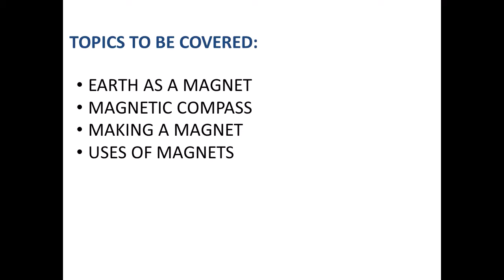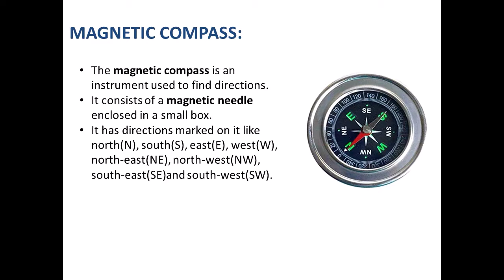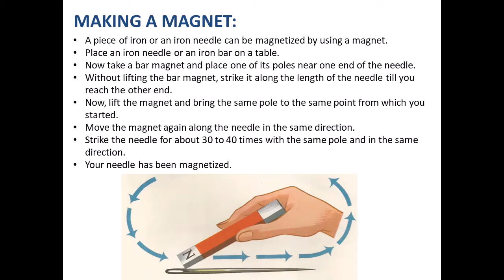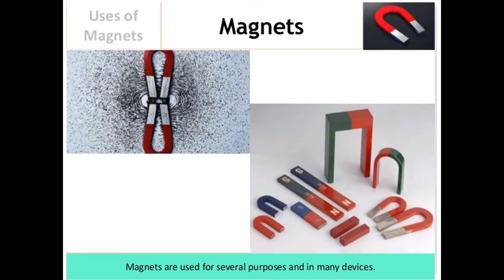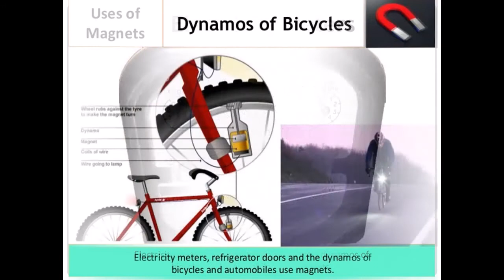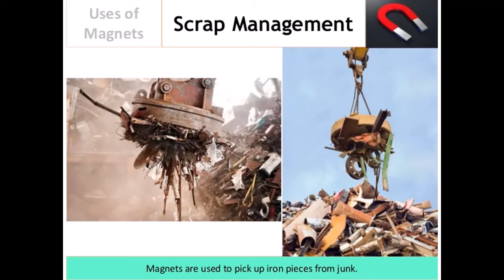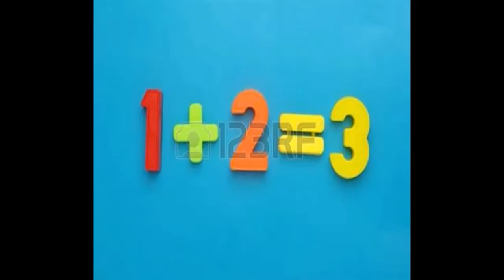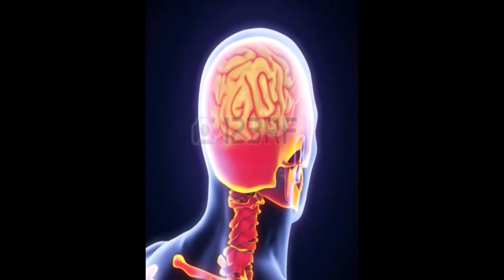CLASS VI SCIENCE-FUN WITH MAGNETS (CONTINUED)